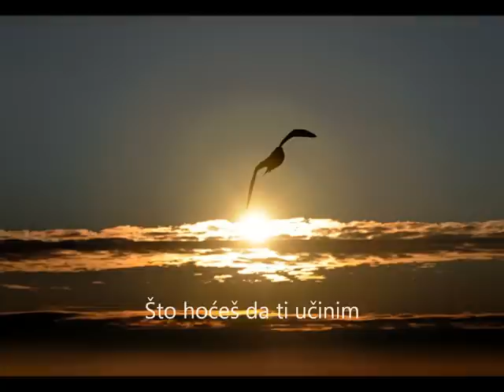Što hoćeš da ti učinim (FRAMA Virovitica)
Tekst, glazba i aranžman: Matej Blažević
Izvodi: Matej Blažević
Pjesma je objavljena na albumu "FRAMA Virovitica - Isusovim stopama" 2006.godine